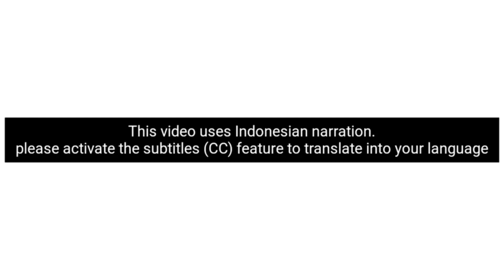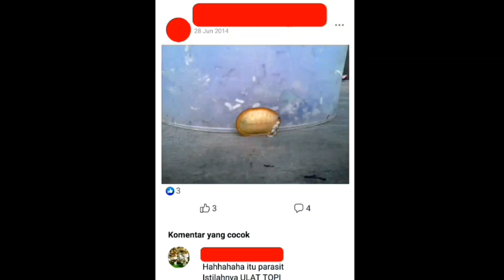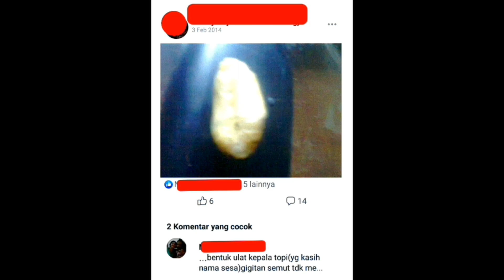AWASS ‼️‼️ Ini sebab koloni semut rangrang habis || parasites in weaver ant nests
salah satu predator semut rangrang justru berada didalam sarang koloni semut rangrang itu sendiri.
predator semut rangrang ini juga bersifat parasit dan memakan kroto sehingga  bisa menyebabkan koloni semut rangrang punah

one of the weaver ant predators is actually in the nest of the weaver ant colony itself.
This weaver ant predator is also parasitic and eats Kroto so that it can cause the weaver ant colony to become extinct

thanks

This channel is for educational and entertainment purposes,
not for the sale of animals or animal abuse.

weaver ants,ant,kiến chúa,larvae,homigas,reine des fourmis,formica regina,reina de las hormigas,kiến vàng,con kiến ​​vàng,red ant,manghahabi langgam,reyna ng langgam,batang langgam,มดทอผ้า,มดทารก